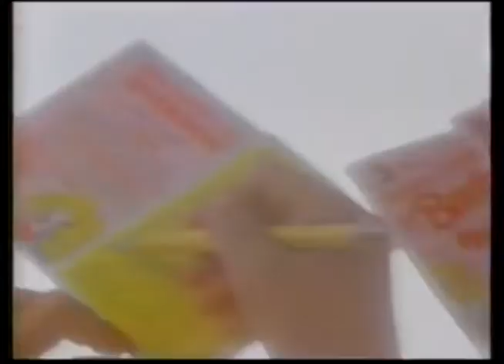Comerciales mexicanos: Helados Holanda 1993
Paleta corazón que contienen pasatiempos de Barbie